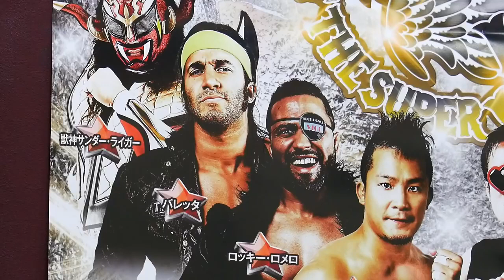NJPW OnTheRoad RPG VICE #1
"OnTheRoad" is a brand new documentary series featuring wrestlers from around the world and their NJPW experiences.
Episode 4 features Rocky Romero and Beretta from ROPPONGI VICE. Rocky, a 14 year veteran of the ring in Japan, welcomed a new tag team partner last year: Beretta.
We follow the wild pair on their Friday night rampage out on the town!